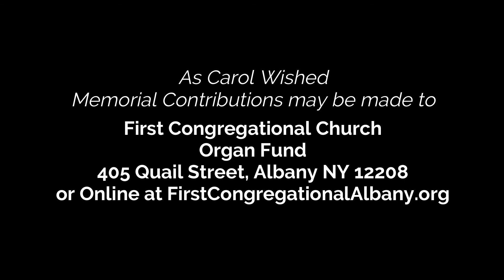Celebration of the Life of Carol H. Jewell